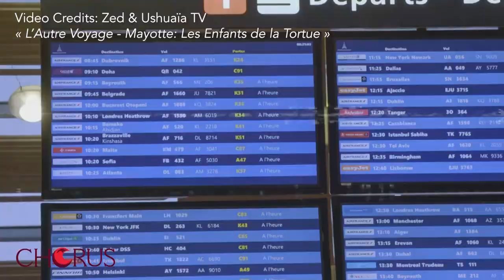« Christine Oberdorff: Voyage au delà du miroir » - CHORUS Podcast Episode 4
Journaliste depuis plus de 30 ans et maman de trois garçons, Christine Oberdorff a fait ses armes dans plusieurs spots de l’outre-mer français, (Tahiti, la Réunion, la Guyane) et en Afrique de l'Ouest (Côte d’Ivoire, Sénégal , Bénin, Burkina Faso…). En 2000, Elle participe à Lorient en Bretagne, a la création de TV Breizh, 1ère Chaine généraliste bilingue en France: cette région du grand ouest, refuge des voyageurs du bout du monde, devient sa terre d’adoption . Elle collabore ensuite à la chaîne Histoire, puis entre à Ushuaia TV, chaîne thématique qui se consacre a la préservation de l’homme et de la nature, lancée en 2005 par le groupe TF1. Elle prend en charge les « Enquêtes Ushuaïa TV », programme documentaire dédié aux grands enjeux environnementaux, un programme qu'elle incarne depuis 2009.

Engagée et «idéaliste», Christine a sillonné à cœur ouvert les cinq continents, pour filmer les femmes et les hommes qui se battent pour préserver l’environnement. Les thèmes diversifiés (écologie, bien-être animal, enjeux géopolitiques, droits des peuples, insécurité alimentaire, changement climatique, préservation des océans etc.) des quelques 25 enquêtes écrites et réalisées pour Ushuaia TV, ont permis à beaucoup de téléspectateurs français d’ouvrir leur sensibilité aux enjeux planétaires actuels.

Cette philosophie, et la volonté de mettre en lumière « une écologie à hauteur d’hommes » l’accompagnent pour une nouvelle série, L’autre voyage. « J’avais envie de me rendre dans ces destinations touristiques « à voir à tout prix », pour traverser le miroir et découvrir ce qu’il y a derrière les clichés et les préjugés, décrit la journaliste. »

Chapitres:
0:00 Opening
0:56 Introduction
2:11 Développer une carrière basée sur la conscience sociale et écologique
3:40 Lien entre les voyages et la sensibilisation environnementale et sociale
5:12 Les jalons de sa carrière
7:55 Relation avec Ushuaïa TV & Nicolas Hulot
11:09 Leçons apprises de Nicolas Hulot
13:18 Effet de la célébrité sur l'activisme
14:44 En interviewant Camille Etienne
17:17 La définition de ‘Sustainability’
19:36 La réalisation de 25 documentaires sur l'environnement
21:08 Leçons apprises du Sénégal, de l'Afrique
22:39 Moment inoubliable en Antarctique avec Michel Rocard
24:25 Des moments qui changent la vie de sa carrière
26:43 Autonomiser les femmes dans la lutte pour la soutenabilité
29:00 Améliorer le récit environnemental après le covid
31:28 Extrait de «L'autre voyage - Mayotte»
33:44 « Arrêtez de voyager comme un bagage »
34:54 Au delà du miroir
36:39 Réflexions sur le voyage a travers « Alice au pays des merveilles »
38:23 S'éloigner du voyage comme consommation
43:19 Conseils pour la jeune génération
45:22 Lectures inspirantes pour le prochain voyage
46:35 Fin

Crédits:

Les animateurs géniaux des podcasts sont Benoit Badufle et Zhi Heng
La musique géniale de notre générique est composée par Mikael de Matos aka Mijh